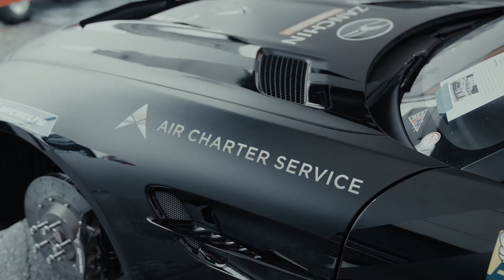Mercedes-AMG GT4 | FEL RACE WEEKEND | A Cinematic Experience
Come experience the Mercedes-AMG GT4 during the FEL race weekend at the Canadian Tire Motorsports park.

All shot on the Sony A7SIII and Sony A7RIV.

If you’re a fan of car cinematography, this is one you do not want to miss out on